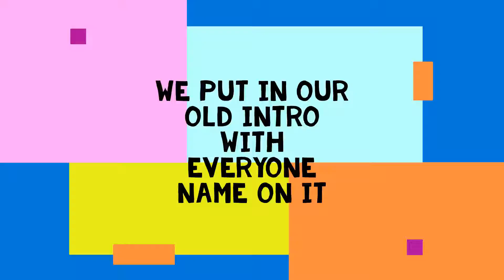ACTING IT OUT VLOGMAS DAY 2 GONE WRONG